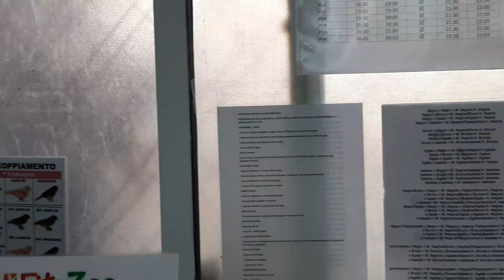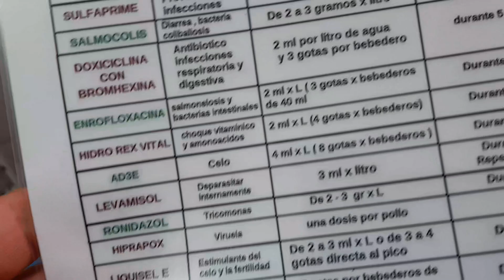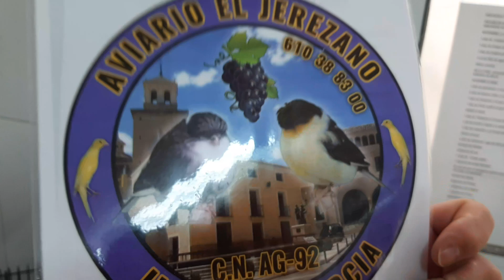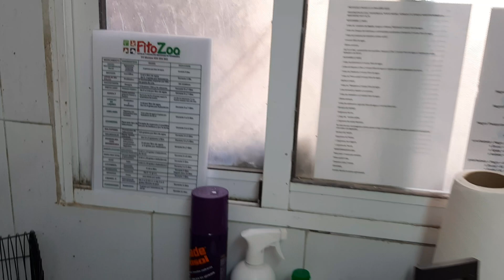repaso y reforma terminada